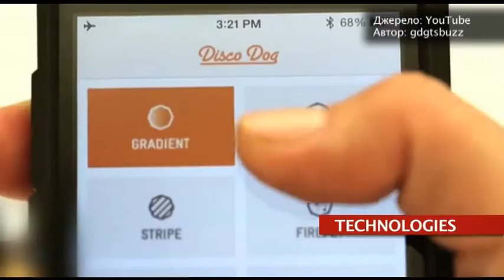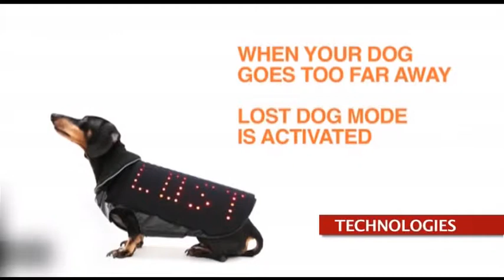Что Такое «Джетлаг»? - Старт-UP Show з Nescafe 3в1 - 27.04.2015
Дивіться "Старт-UP Show з Nescafe 3в1" на М1 - що таке «Джетлаг»?